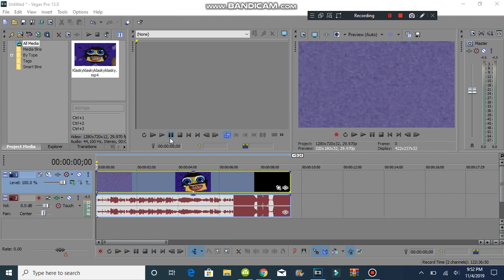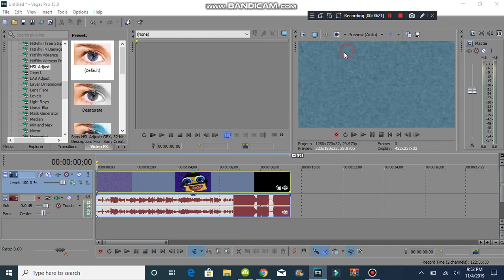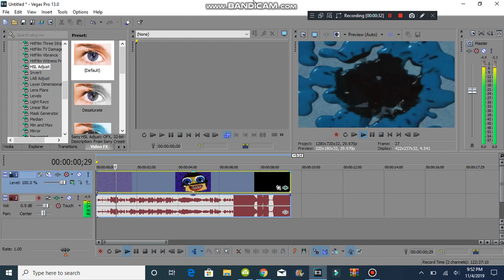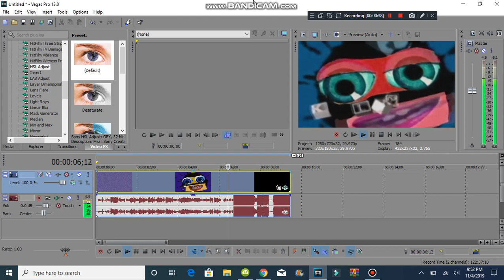How To Make Luig Group On Sony Vegas